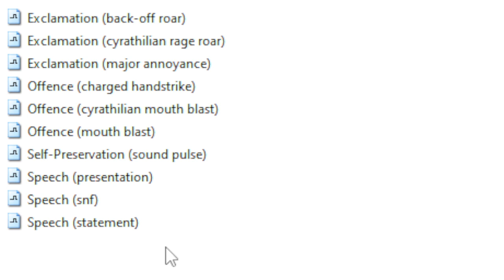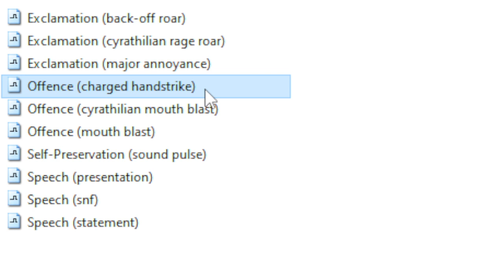Thilian Sound Effects